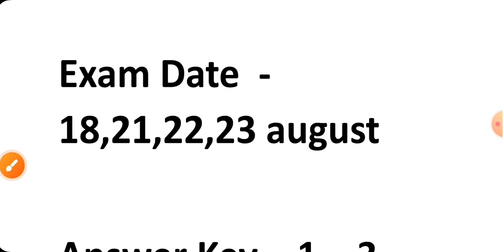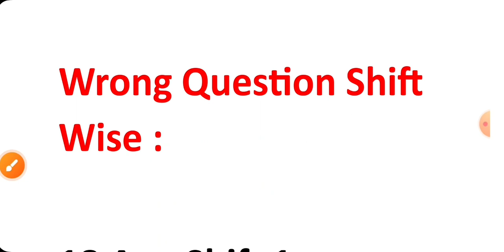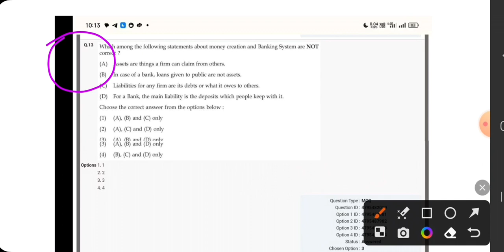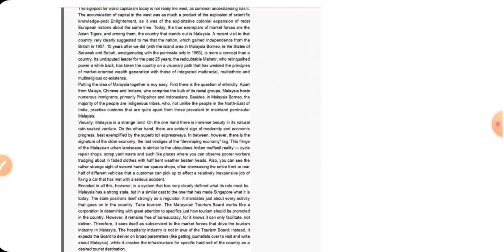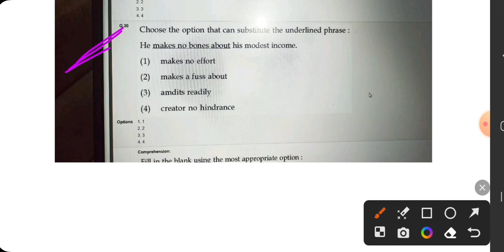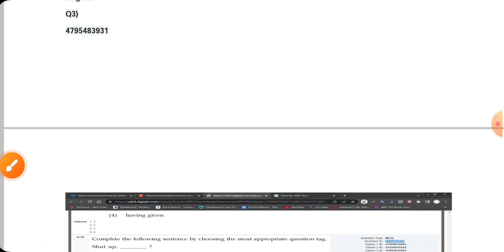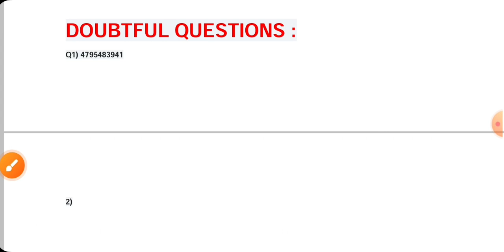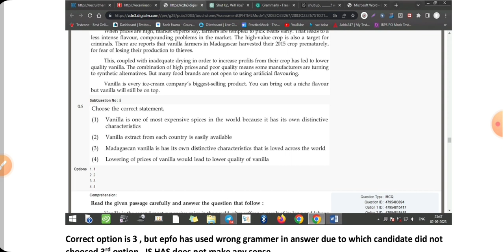epfp ssa wrong question 2033 | epfo ssa questions to be objection | questions to be challenge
EPFO SSA 2022-23 STAGE-I ANSWER KEY

Check.your  marks directly

Fill survey form for cut off analysis

Please fill this form after checking marks
Give correct data
It will helps in cut off analysis

Epfo ssa wrong question discussion group

epfo ssa sectional cut off